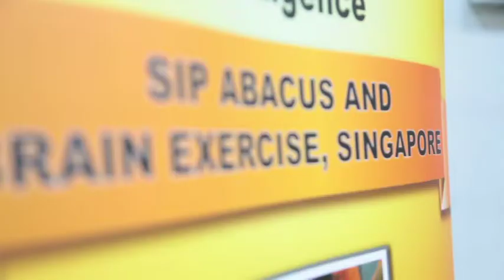SIP Singapore - Interview with Director, Ms Sandhya Iyer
Short video on SIP Abacus & Brain Exercise that was screened at the SICCI-DBS Singapore Indian Entrepreneur Award 2012.